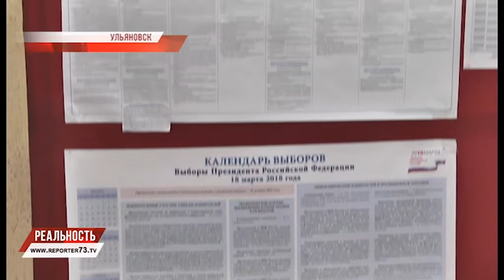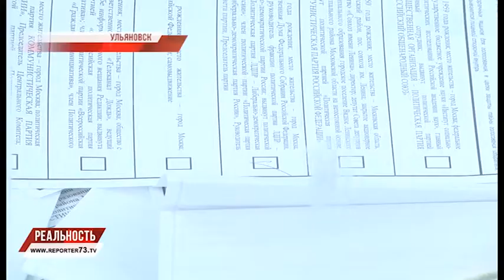ДЕНЬ ВЫБОРОВ. КАК ЭТО БЫЛО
Главная тема дня — итоги голосования 18 марта. Выборы президента, выбор будущего. Для многонациональной и многомилионной страны важен был голос каждого: учитывается мнение всех слоёв населения, разных возрастов и социального статуса — демократическая процедура стирает грани, консолидирует общество, не смотря на то, что приемлемый кандидат для каждого свой.

По сравнению с 2012 годом поддержка действующего президента увеличилась в региона на 16% и почти на 20% в областном центре. По динамике этого показателя регион занимает второе место в ПФО. Как голосовала Ульяновская область в условиях снегопада, метели и полярных прогнозов экспертов— подробности выборного дня в нашем материале.